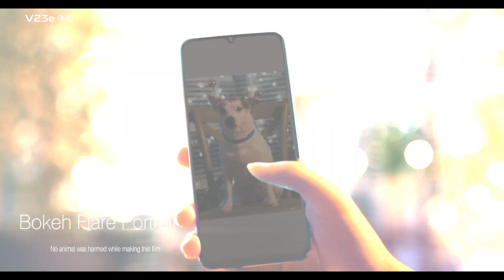vivoV23e | Capture magical moments with Bokeh Flare Portrait | Buy Now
Witness a world of marvellous photographs with vivoV23e.
Bokeh Flare Portrait makes you feel special and makes your moments absolutely magical. ​